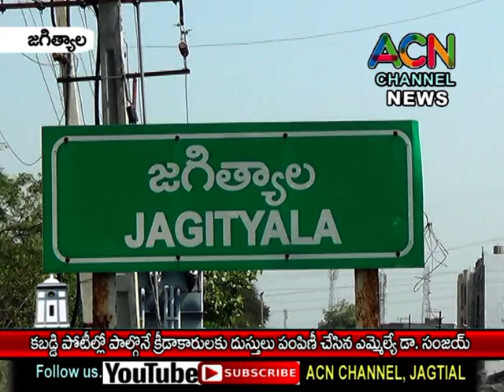జగిత్యాల : కబడ్డీ పోటీల్లో పాల్గొనే క్రీడాకారులకు దుస్తులు పంపిణీ చేసిన ఎమ్మెల్యే సంజయ్